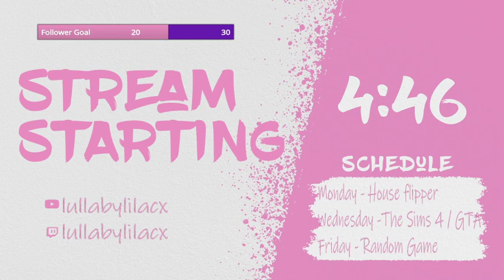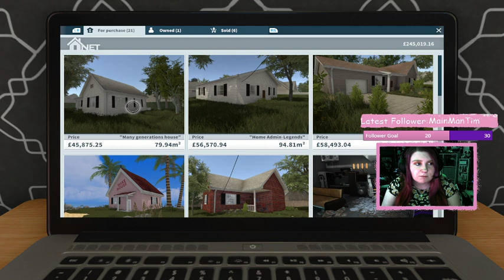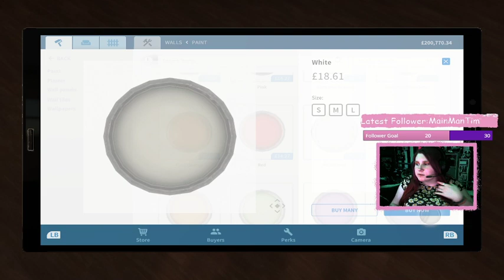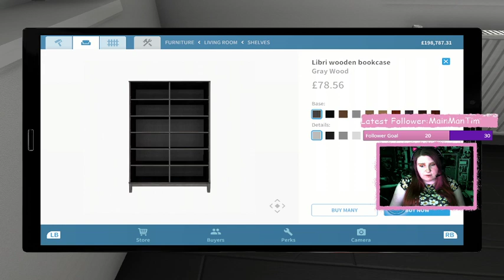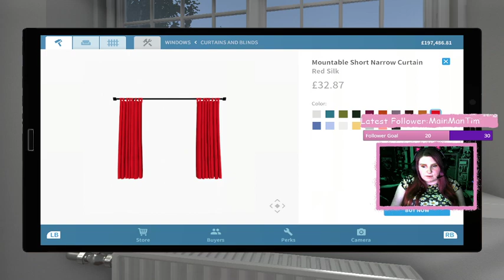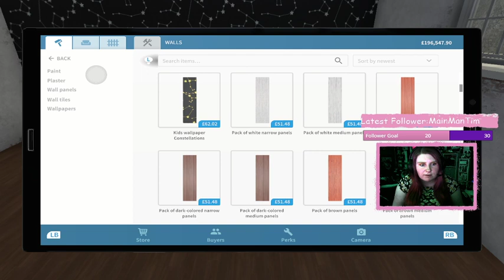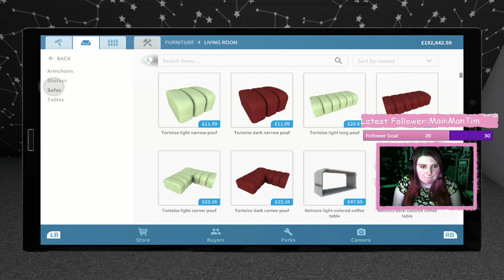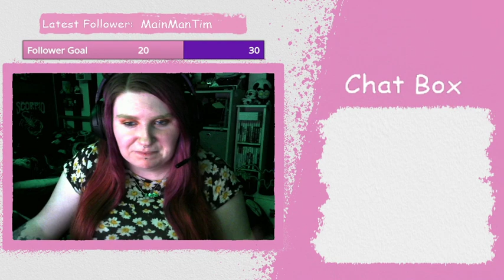Minimalist House Flip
This was recorded live over on my twitch channel. 19/7/21
Skip to 8 minutes in if you want to skip to the game play.